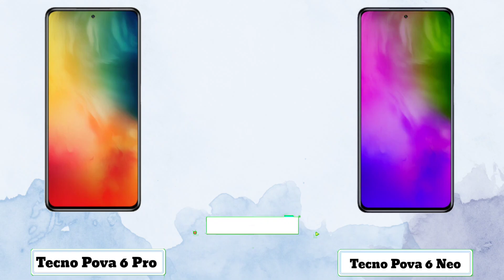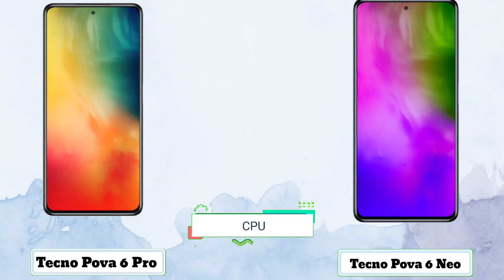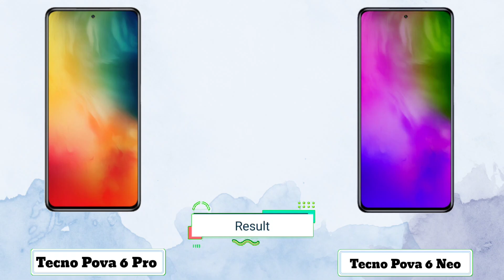Tecno Pova 6 Pro vs Tecno Pova 6 Neo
Today we compare specification and camera of Tecno Pova 6 Pro vs Tecno Pova 6 Neo 5g smartphone